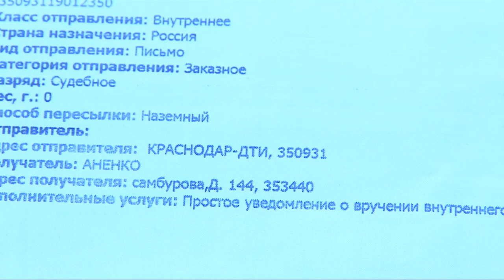Пятеро детей в Анапе могут лишиться единственного жилья